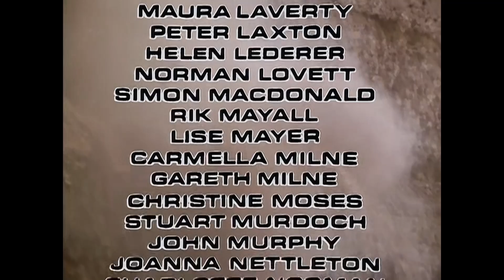We are Young Ones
Cliff!